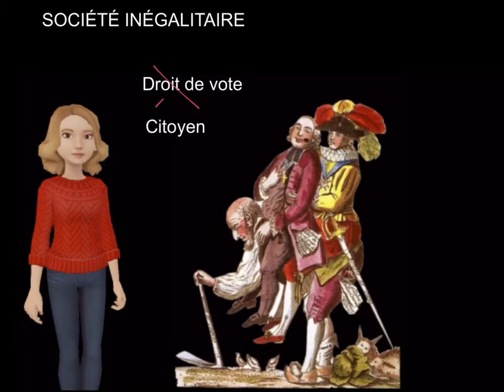société inégalitaire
Accédez à la ligne du temps interactive pour une lecture plus directe